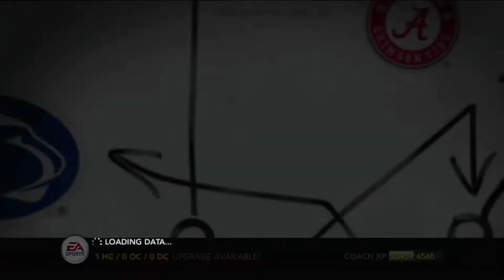OUR NATIONAL CHAMPIONSHIP HOPES ARE ON THE LINE! | NCAA 14 Metropolis Bulldogs Dynasty | Ep 36 [S5]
Welcome to the Metropolis Bulldogs Teambuilder Dynasty here on NCAA 14. This dynasty is based on realism and emersion. All moves made in this series are realistic (for the most part). I also give subscribers opportunities to create custom players in my discord server.